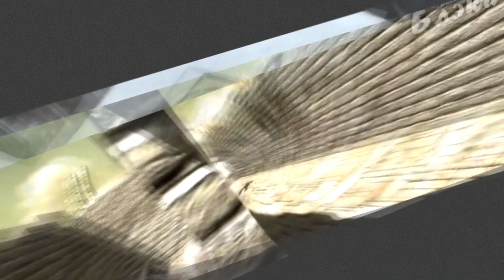BlacksilverUfa(конкурсное видео) Сказка "экшОна завезли #1" или "Вот это ребята были дела"